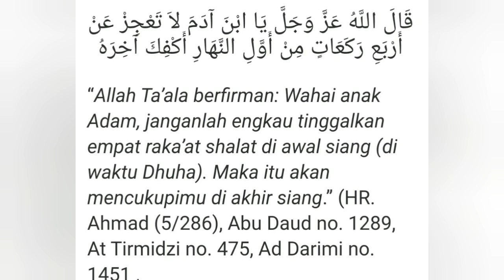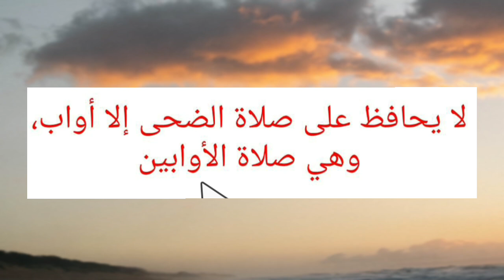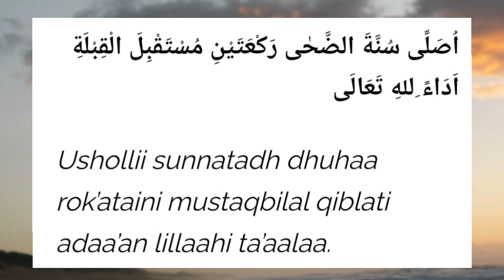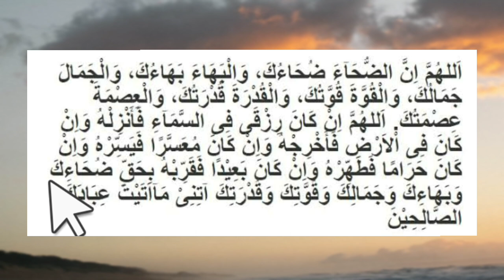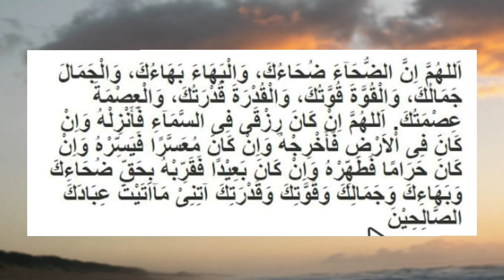❤️Sudah sholat Dhuha tapi tetap Sulit Rizki. Ini CARA Sholat Dhuha, niat dan Doa yg benar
ngaji pemula
ngaji pemula surat al baqarah
ngaji pemula iqro 1-6
ngaji pemula belajar al fatihah irama rost
ngaji pemula lansia
ngaji pemula mudah belajar
ngaji pemula surat al kahfi
ngaji pemula belajar irama nahawand
ngaji pemula al baqarah
ngaji pemula surah al baqarah
ngaji tajwid pemula
ngaji lansia
ngaji lansia surat pendek
ngaji lansia surat al baqarah
ngaji lansia al kahfi
ngaji lansia juz 1
ngaji lansia al mulk
ngaji lansia al kahfi 1-10
ngaji lansia juz 30
ngaji lansia surat al kahfi
ngaji lansia yasin
ngaji lansia juz 2
ngaji lansia surat yasin
ngaji lansia surat al mulk
ngaji lansia al baqarah ayat 1-5
belajar mengaji
belajar mengaji al quran
belajar mengaji iqrobelajar mengaji anak balita
belajar mengaji dari nol sampai bisa
belajar mengaji alif ba ta
belajar mengaji anak
belajar mengaji untuk kanak-kanak
belajar mengaji iqro
belajar mengaji surah al baqarah
belajar mengaji huruf hijaiyah
belajar mengaji iqro 1
ngajipemulaiqro1-6
sholat dhuha 2 rakaat
sholat dhuha 4 rakaat
sholat dhuha jam berapa
sholat dhuha adi hidayat
sholat dhuha berapa rakaat
sholat dhuha khalid basalamah
sholat dhuha berjamaah
sholat dhuha 4 rakaat berapa kali salam
sholat dhuha 4 rakaat 1 salam
sholat dhuha yang benar
sholat dhuha berapa rakaat ustadz khalid basalamah
sholat dhuha berjamaah bersuara atau tidak
sholat dhuha sesuai sunnah rasul
sholat dhuha jam berapa khalid basalamah
sholat dhuha 2 rakaat atau 4 rakaat
sholat dhuha 2 rakaat anak anak
sholat dhuha 2 rakaat perempuan
sholat dhuha 2 rakaat salam atau 4 rakaat salam
cara sholat dhuha yang benar untuk membuka pintu rezeki